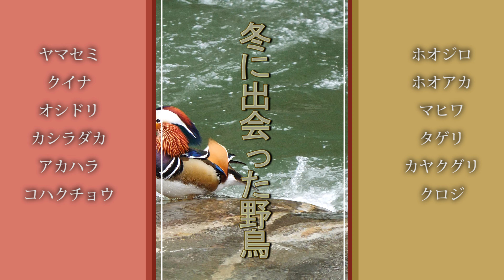シリーズ身近な野鳥 冬に出会った野鳥４K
三年間撮りためた野鳥の映像をまとめました、6回に分けてUPする予定です。「ヤマセミ・クイナ・オシドリ・カシラダカ・アカハラ・コハクチョウ・ホオジロ・ホオアカ・マヒワ・タゲリ・カヤクグリ・クロジ」基本はGH5をメインとして４K撮影ですが、HD撮影シーンも含まれます。